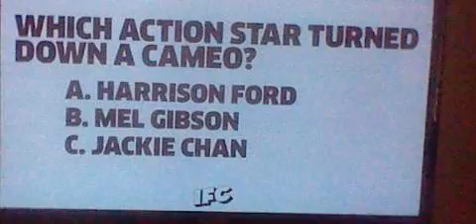HNI 0084 36